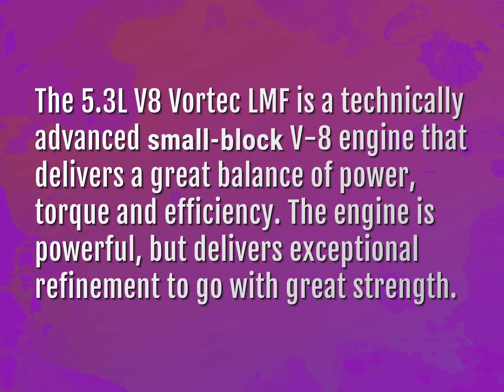Is a 5.3 A big block?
James Webb (2022, August 9.) Is a 5.3 A big block?
    WHYS.video